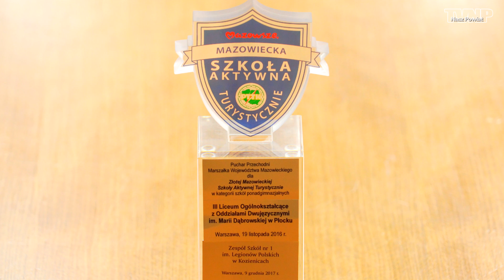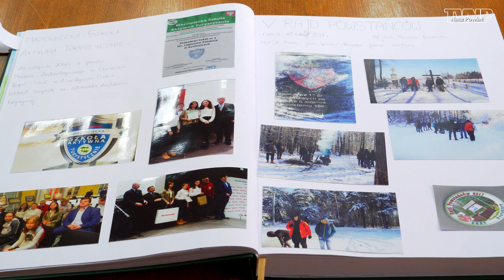Złota szkoła ZS Nr 1 (4K) - Nasz Powiat (18.12.2017)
Zespół Szkół Nr 1 im. Legionów Polskich w Kozienicach Złotą Mazowiecką Szkołą Aktywną Turystycznie 2017.